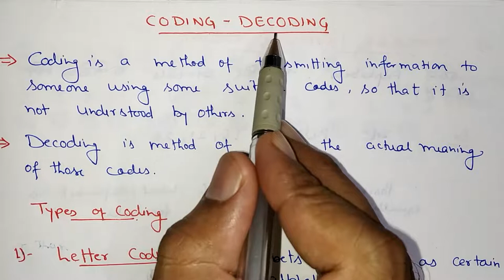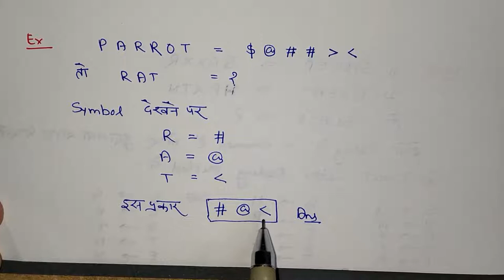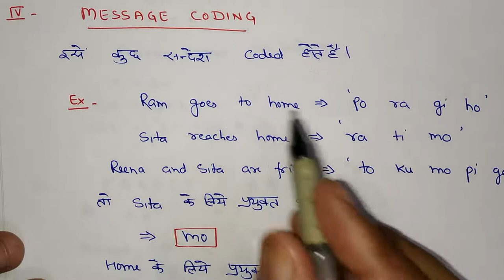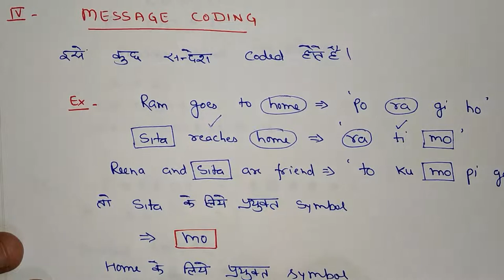CODING DECODING FULL CONCEPT TRICKS & MCQ कोडिंग डिकोडिंग फुल कांसेप्ट by REASONING ACADEMY#01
Namaskar Dosto, Is video me aapko daily REASONING  ke barre me most important question milenge. Ye sabhi question aapke kisi bhi competition exam ke liye bahut helpful ho sakte hai. Agar aap kisi bhi competition exam ki taiyari  ker rahe hai to ye video aapke liye bahut helpful hoga.